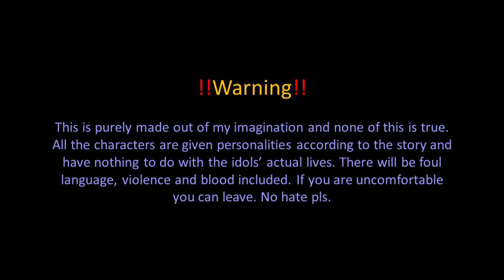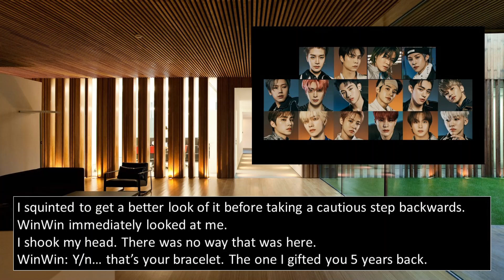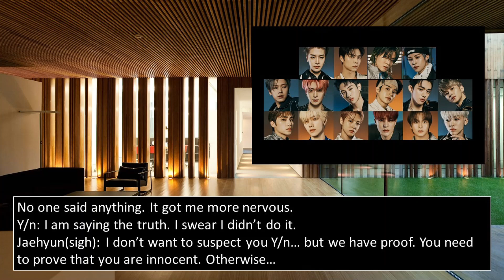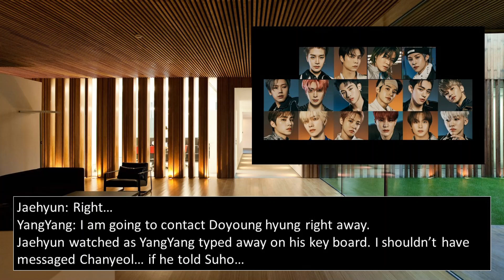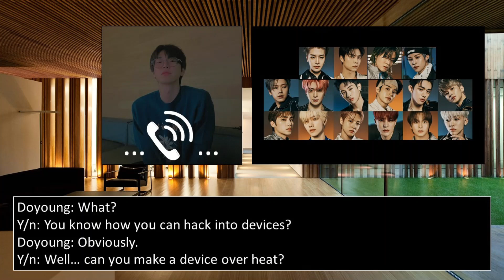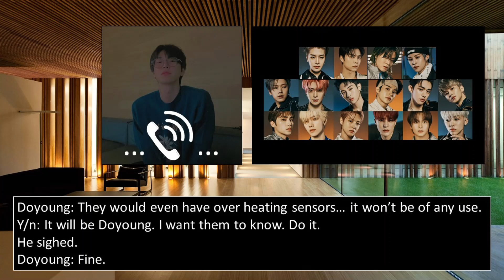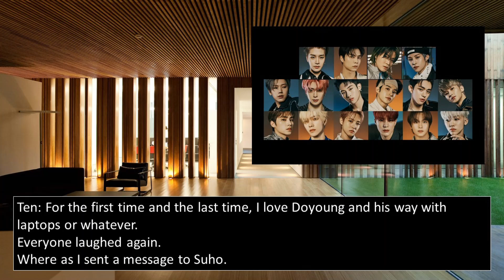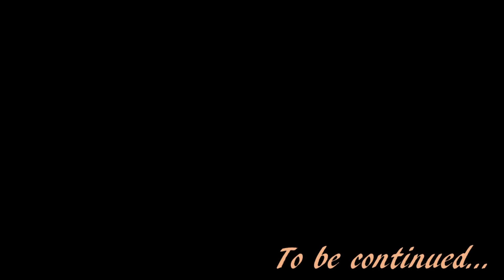NCT(Mafia) FF | The Fallen Stars | Episode 18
None of the clips/audio belong to me. the edit and idea is mine.

A lonely seeming girl with one guy best friend and a loving grandmother is afraid of blood. She feels nauseous and sometimes even vomits when she sees blood. But then she is thrown into an undesirable situation where most of the people she lives with hates her.
What will she do? Is she gonna escape? Is her life as bad as she makes it sound? Or is she pretending?